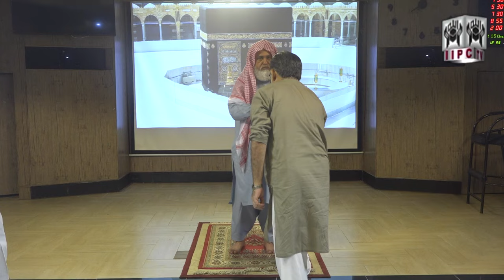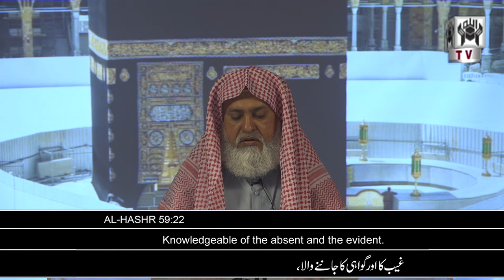Salah Eid ul Fitr | Imamat; Qari Shabbir Ahmed | Eid Prayer 2024